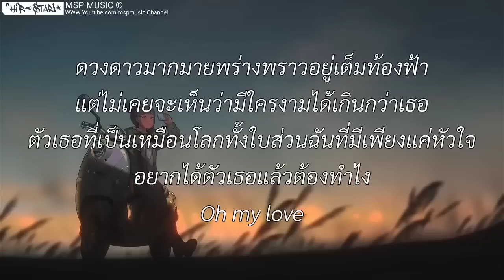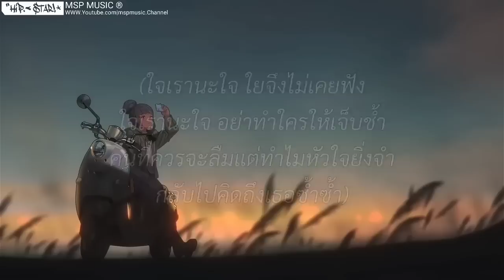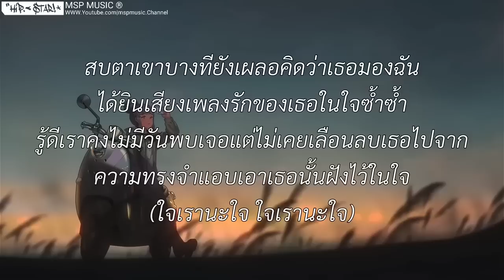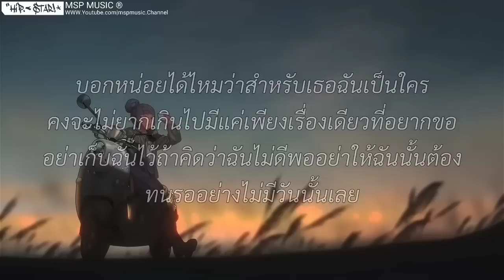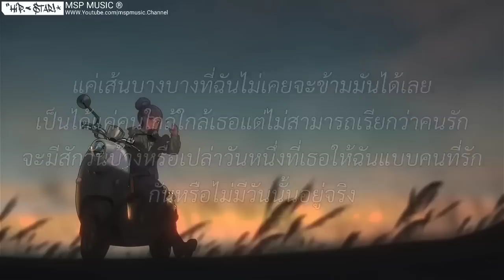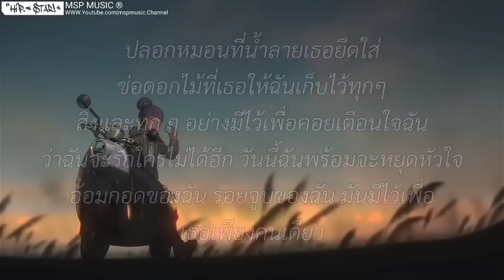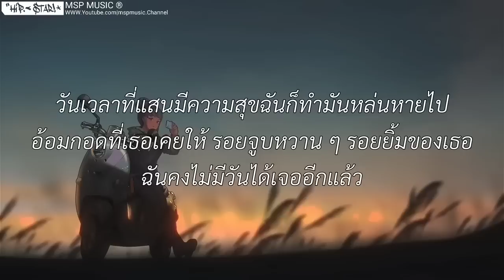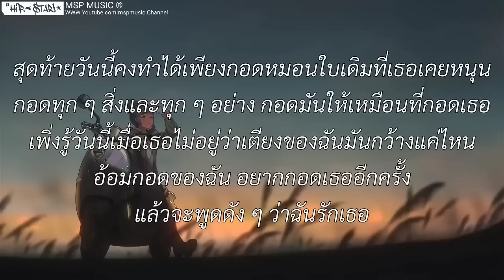ฉันคือดวงจันทร์ - MONICA I สลักจิต,เส้นบางๆ,ห้องนอน [ เนื้อเพลง ]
ฉันคือดวงจันทร์ - MONICA I สลักจิต,เส้นบางๆ,ห้องนอน [ เนื้อเพลง ]Lyrics thailand
JUSNUK Thailand
MSP MUSIC
SLX MUSIC
Finwer thailand
MUSIC Thailand